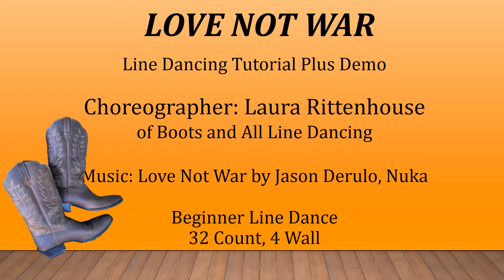Love Not War Tutorial and Demo Video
Music: Love Not War (The Tampa Beat) by Jason Derulo, Nuka
Beginner Line Dance, 32 count, 4 walls